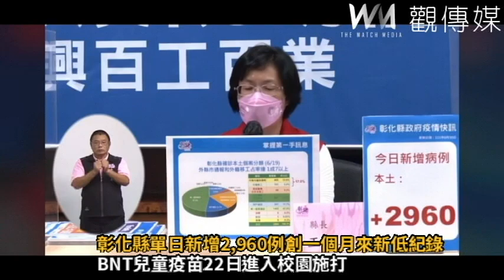彰化縣單日新增2,960例創一個月來新低紀錄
全台本土新冠疫情持續趨緩，彰化縣也首度出現單日低於3千例確診，來到2,960例、創一個月來新低紀錄！縣級防疫中心表示，顯示疫情已逐漸脫離高原期